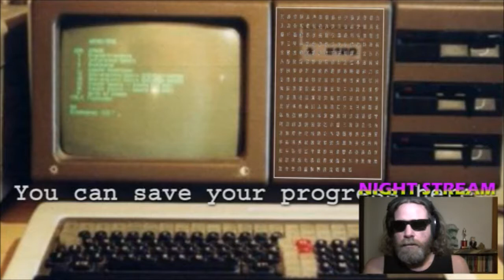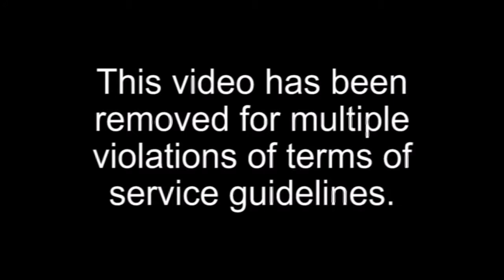Dead Inside: NIGHTSTREAM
Livestreaming the zombie apocalypse.